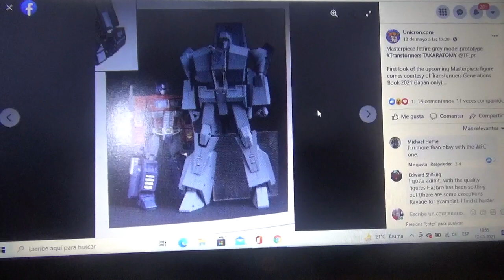Imagen figura prototipo Transformers Masterpiece Jetfire